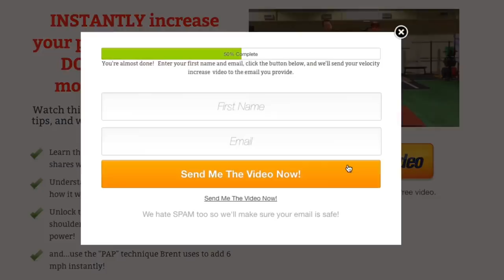How To Add 4-6 MPH of Pitching Velocity INSTANTLY To Your Fastball 🔥 [Don’t Believe? WATCH!😳]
In this video Brent Pourciau of Top Velocity shows us how to add 4-6 mph of pitching velocity instantly AND also how to increase pitching velocity over the long term by using Olympic Lifting.  After watching the video, check out some of the links below to Brent's Resources (the same programs these guys are using to increase pitching velocity!)

LEARN MORE FROM BRENT!

LEARN MORE FROM JOHN!

I'll hop down there and do my best to help answer those for you!